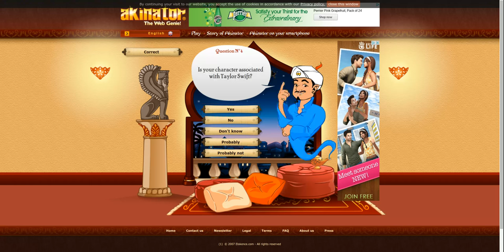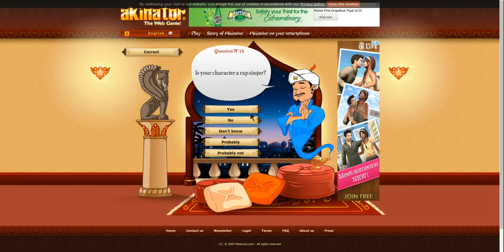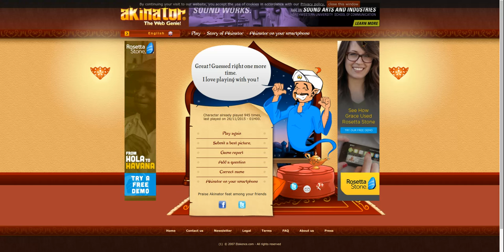Guessing Sawyer Fredericks on Akinator!!